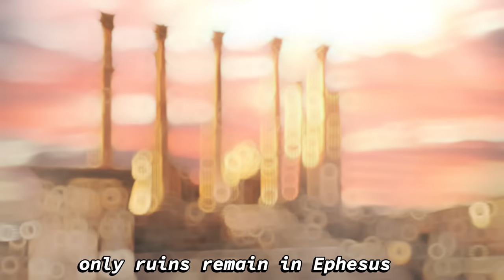Diana's Temple: Ephesus' Enigma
Nestled within the ancient city of Ephesus, where time and history converged, stood the illustrious Temple of Diana. This architectural masterpiece, celebrated as one of the Seven Wonders of the Ancient World, bore witness to the marvels of antiquity. Its magnificence was surpassed only by the captivating narrative woven into its very stones—a tale of grandeur and resilience that continues to intrigue.

The Temple of Diana is more than just a story of architectural marvel; it is a testament to the enduring spirit of a bygone era. It invites us to delve into the annals of history, to marvel at the accomplishments of our ancestors, and to ponder the significance of preserving the treasures of our shared past.